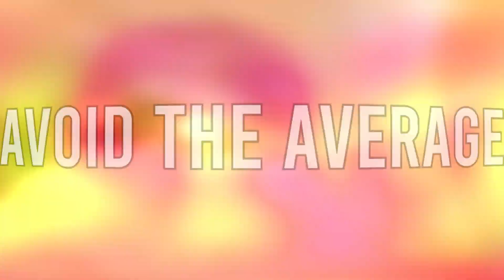FIRST TIME SKIING.. (Black Diamond Didn't end well lol)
dont try a black diamond on the first day of skiing.. or jumps..

Today was my first time ever skiing, so I decided to film a ski vlog.  It actually went a lot better than expected after only about an hour and a half we were moving on to some pretty decent hills.  The one black diamond ski slope was very mild incline compared to the other insane looking ones, so I thought I would try it out.  It was all going well until we hit a patch of thick fluffy snow and the skis came out from under us.. at least we got it on video.. 😂
Filmmaker, Funny Guy, Weirdo - whatever you want to call me... Its hard to categorize my channel since I post quite the variety of content from traveling the world to trying new foods and a bunch of other concepts.  Growing up as an introvert and a picky eater, I decided it was time to get out there and be myself; not worrying about fitting into societies standards or the "average".  I created this channel to get out of my comfort zone with a goal of inspiring others to do the same; to be themselves and push their limits.

Follow me on all socials @ DeetzyTV